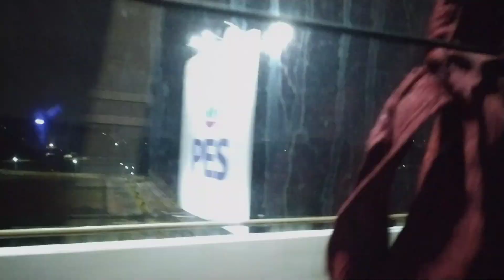E373 Reemo's official trip to Tiruppur | Annual Office Party